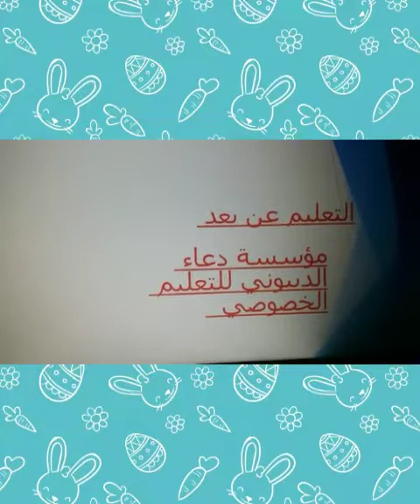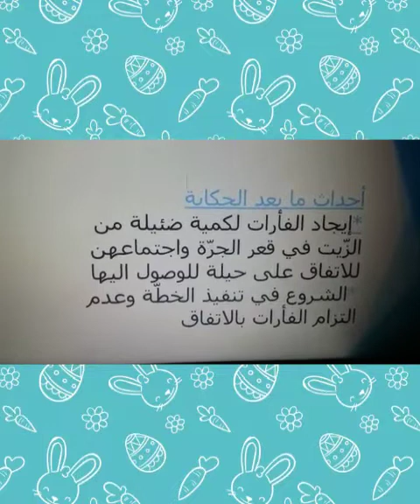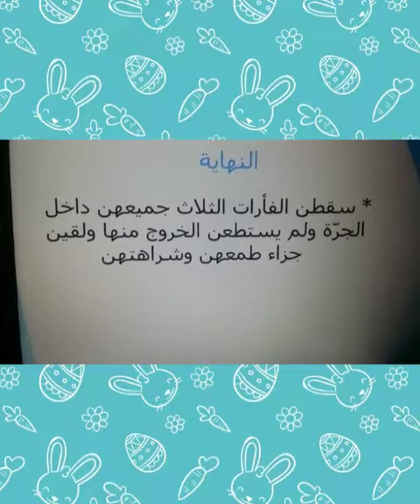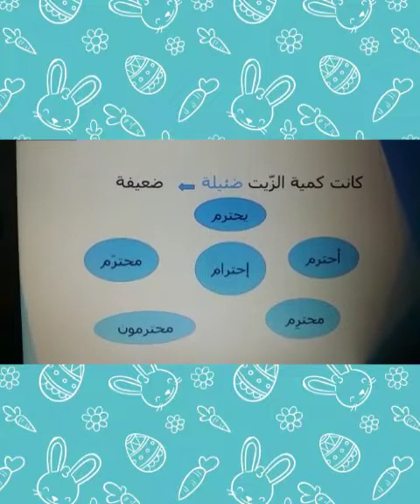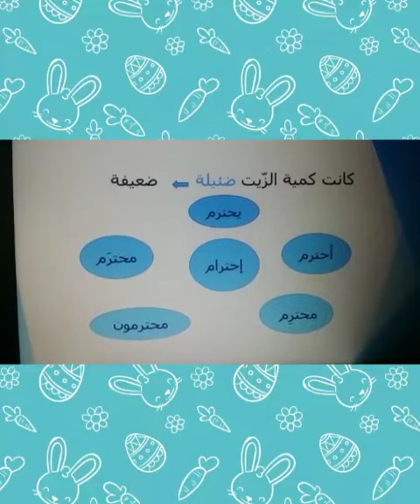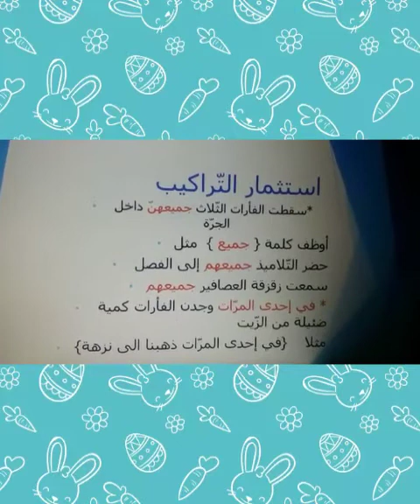المستوى الثاني ابتدائي / حكاية: الفأرات الثلاث (الحصتين 4 و 5) الأستاذة: سهام امغسلي